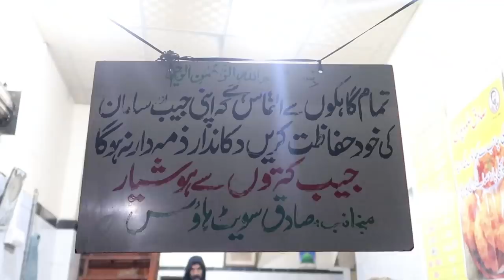What Lahori lassi did to me!! | Rahim Pardesi | Pardesi Squad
Follow me now on Insta and Snapchat @Rahimpardesi